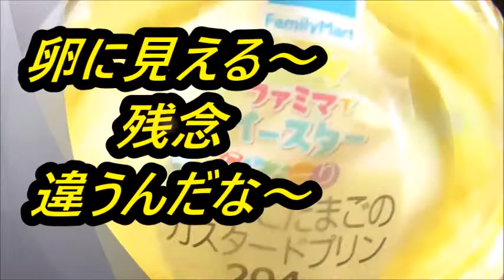ファミリーマート うそっこたまごのカスタードプリンを食べてみました この子みたいな嘘つきなら大歓迎！！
ファミリーマート　うそっこたまごのカスタードプリンを食べてみました。人の為になる嘘つきなら歓迎！！